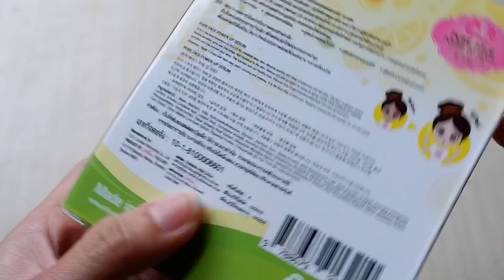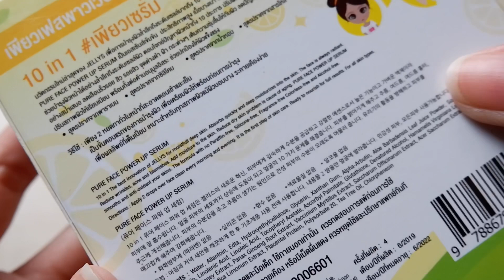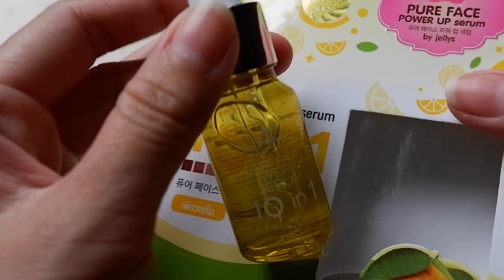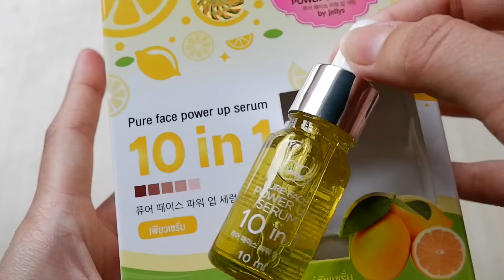Review jellys pure face serum